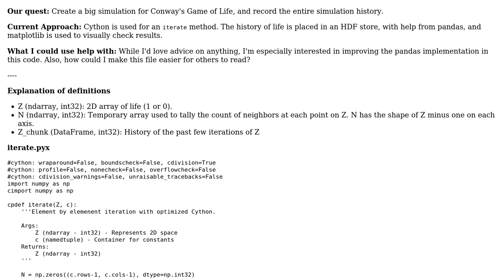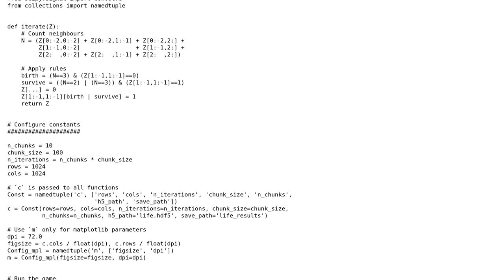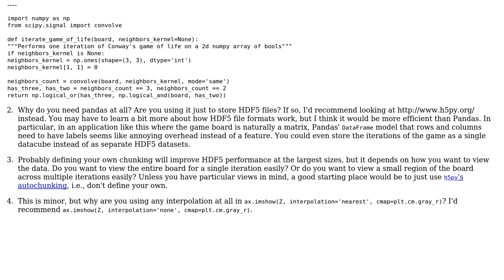Code Review: A big "Game of Life"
With thanks & praise to God, and with thanks to the many people who have made this project possible! | Content (except music & images) licensed under CC BY-SA | Music | Images & others | With thanks to user Paul user Curt F. and the Stack Exchange Network Trademarks are property of their respective owners. You are responsible for your own actions.